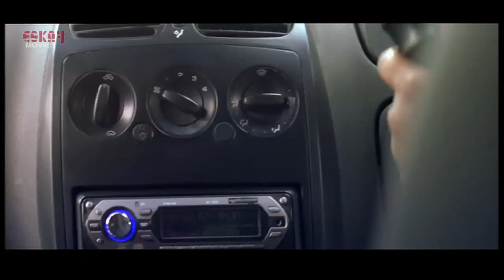Kichu Bolo Na II PA MA GA RE SA || Full Song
The song ' Kichu bolo na' from 'Pa ma ga re sa' is a melodious number where we find different emotions from Reshmi Ghosh. The plot revolves around a very successful Bengal musician who discovers a hidden talent in Paromita. Rajesh Roy is credited for the amalgamation of beautiful music in the film. Rohit Roy, Gauri Karnik and Bikram Ghosh is also seen sharing the screen with Reshmi Ghosh.